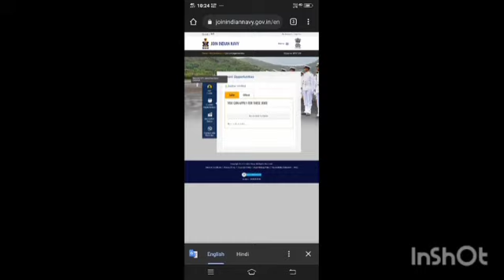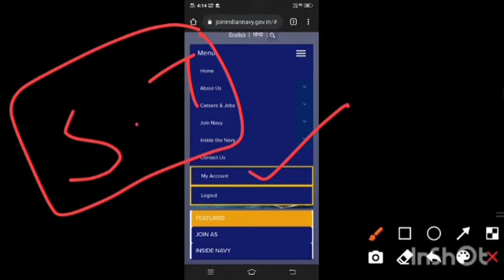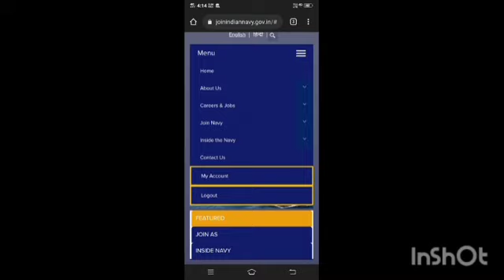Navy AA SSR Vacancy Apply Link Activated Still Not Working | Navy AA SSR New Vacancy 2022 Update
Your Querry- navy ssr aa new vacancy 2022
navy aa ssr new vacancy 2022
indian navy ssr aa new vacancy 2022
navy aa ssr new vacancy update
navy ssr aa form
navy aa ssr next vacancy 2022
navy aa ssr form apply online
navy aa ssr online form 2022
indian navy mr vacancy 2022